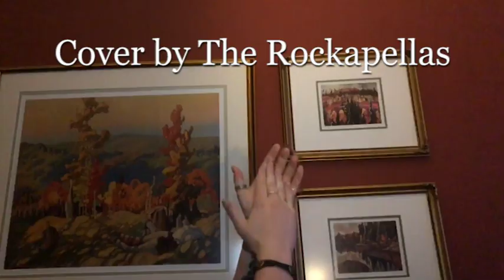Ella's Song cover by The Rockapellas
Original by Sweet Honey in the Rock

Audio & Video Edited by Cecilia Lopez

Contributors:
Uma Alaggapan
Carolina Alvarez-Correa
Arviso Alvord
Elena Bird
Grace Carney
Julianne DeAngelo
Cait Deerin
Victoria Dozier
Emily Golitzin
Cristina Javens
Cecilia Lopez
Esther Oluokun
Emma Orme
Steffi Ostrowski
Olivia Marquis
Sarah Mischel
Raleigh Nesbitt
Elizabeth Nguyen
Ijeoma Nwuke
Andra Pantelimon
Sarah Petroni
Meredith Shaw
Nitya Thakore
Jessica Weil
Crystal Ye